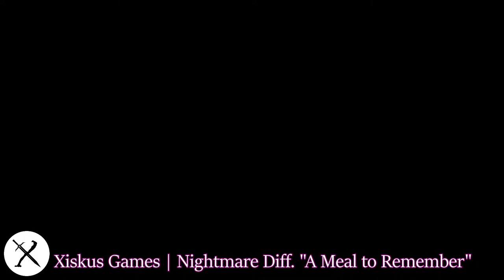Nightmare "A Meal to Remember" No UR Attempts! WotV Global!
Let's see if we can score yet another no UR clear for Nightmare Difficulty - "A Meal to Remember". The irony is I cannot remember if I have ever cleared a nightmare difficulty quest without URs!